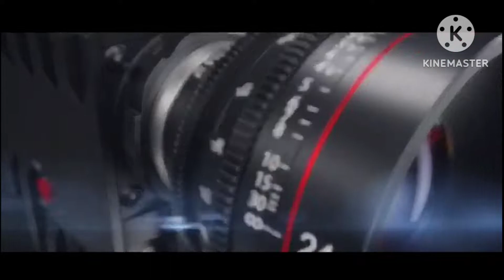Fernão Dias 381 até 200 metros chegando no pedágio ENTRADA DE VARGINHA MG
ALVES FOTO DRON

SEGUE O CANAL DO MEU AMIGO
  VITORVitor Motociclista@vitormotociclista2548